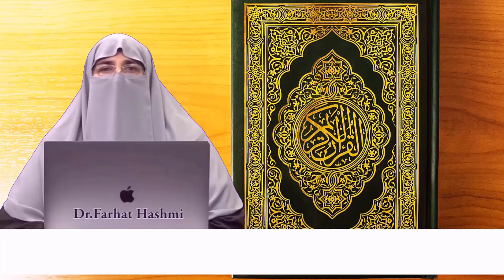Allah Ka Zikar Ki Behtareen Fazilat By Farhat Hashmi